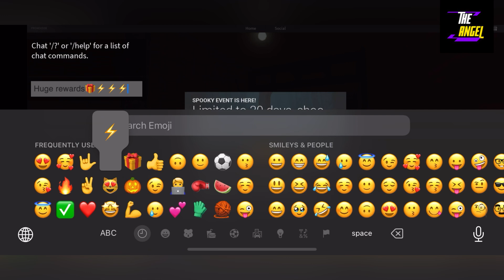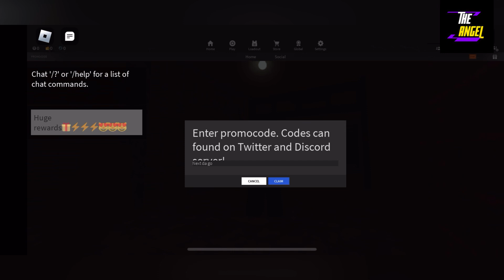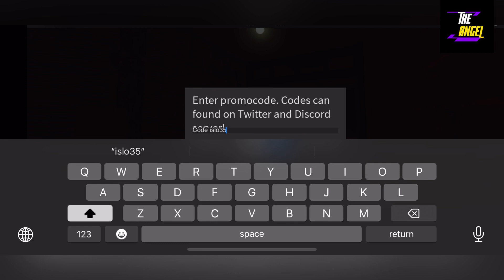⚡️ S3 ⚡️ JAILBIRD CODES - ROBLOX JAILBIRD CODES - CODES JAILBIRD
Welcome

Finally new and working Jailbird codes are here, so much watch it full and grab all the codes waiting for all of you.

Thanks